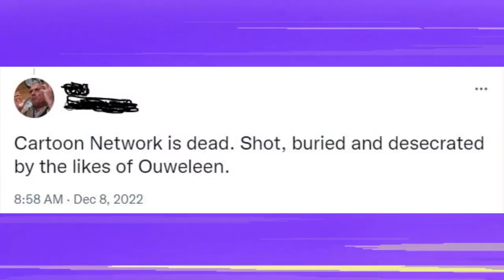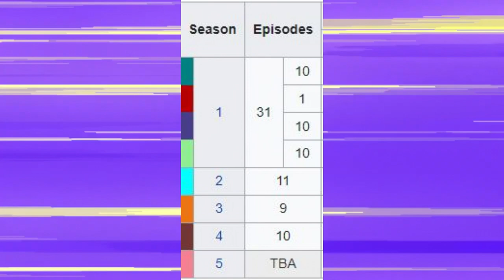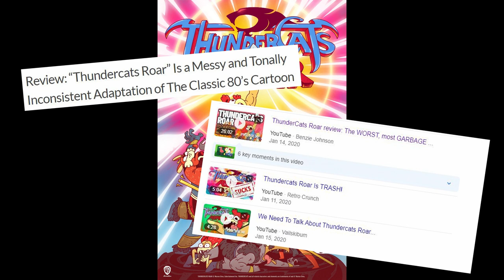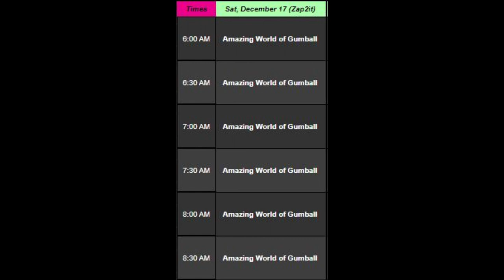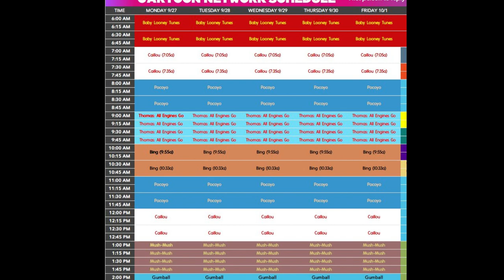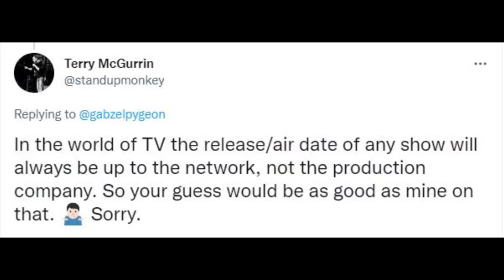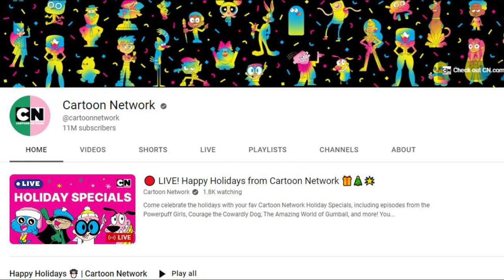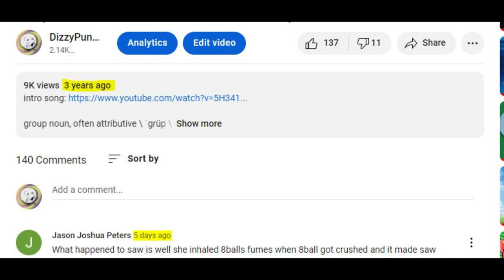The Current State of Cartoon Network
Timestamps:
00:00 - Introduction
01:05 - Current Lineup
05:01 - Then vs. Now
08:06 - Cartoonito
09:31 - Warner Bros. Discovery
12:12 - Future
Yo Yo, everyone. Today, I wanted to take a look at the current status of Cartoon Network. So many of us grew up loving this channel, but there have been many accusations thrown at the company in recent years in regards to their programming and strategy. I wanted to break down my thoughts on the recent lineup & provide some perspective on the future of the channel. Cartoon Network, in my opinion, releases some of the best animation in the world-- so this project means a lot to me. Please enjoy!
Tags Used:
Cartoon Network, Cartoon Network 2022, CN, Total Drama 2022, Cartoonito